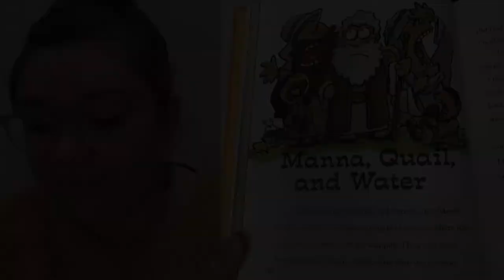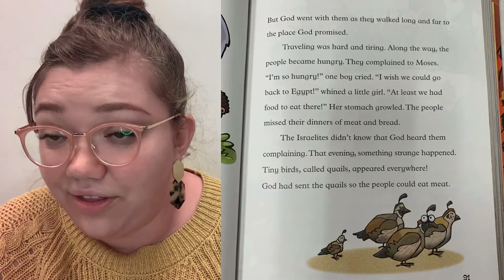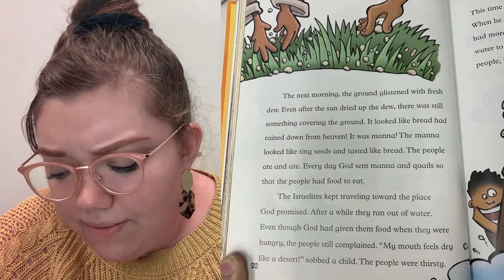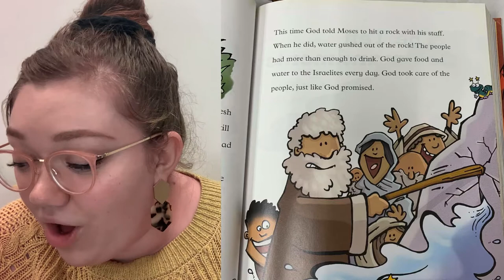September 27, 2020 Children's Message - St. Luke's UMC, Dubuque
St. Luke's UMC, Dubuque - Children's Message - September 27, 2020